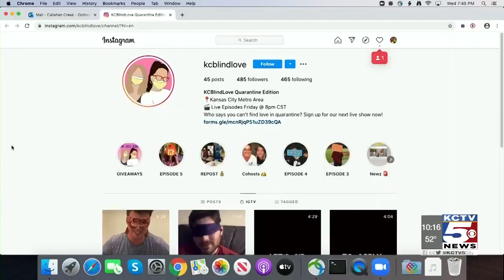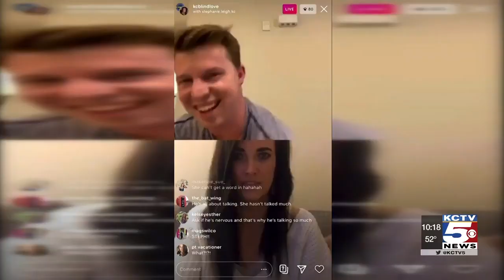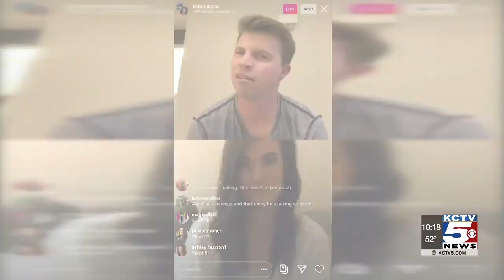LOVE IS BLIND | GRP SHORT